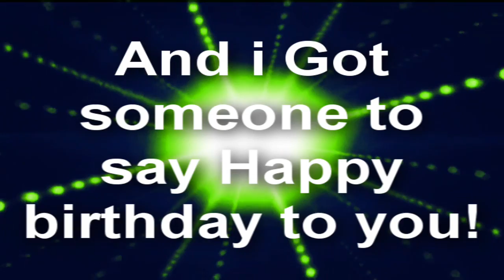Happy BirthDay Mark!!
Happy Birthday!!